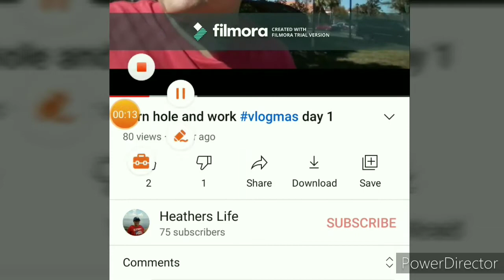vlogmas 2020 is here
so today is day one of vlogmas and today I tell you my plans for upcoming vlogmas videos and my sechdule for posting